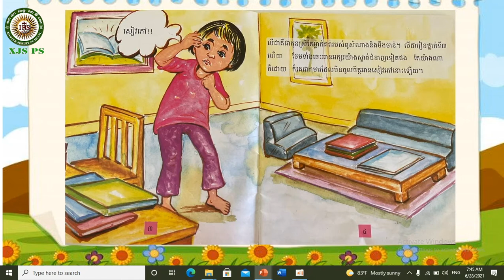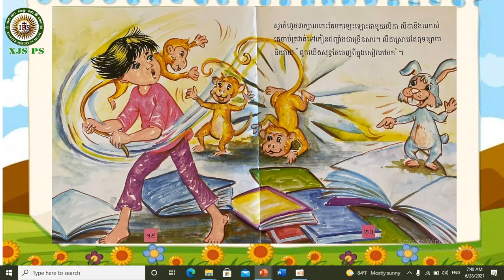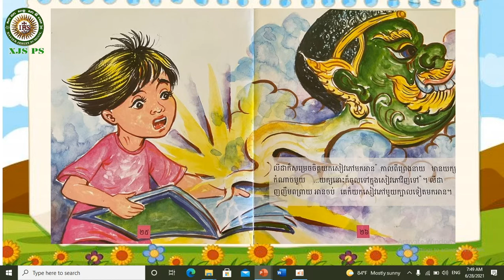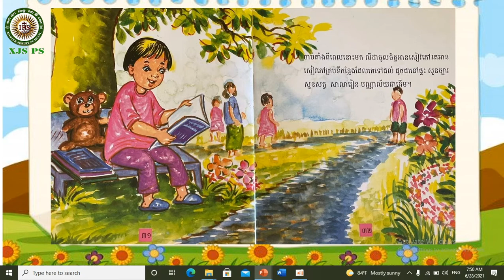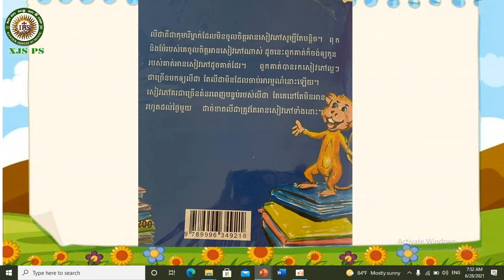2021K2-K3 Story telling 09/ ថ្នាក់មត្តេយ្យកម្រិតខ្ពស់និងមធ្យម រឿងនិទាន "លីដា​និង សៀវភៅ !"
2021K2-K3 Story telling 09/ ថ្នាក់មត្តេយ្យកម្រិតខ្ពស់និងមធ្យម រឿងនិទាន "លីដា​និង សៀវភៅ !"